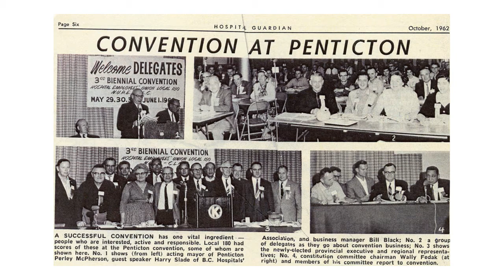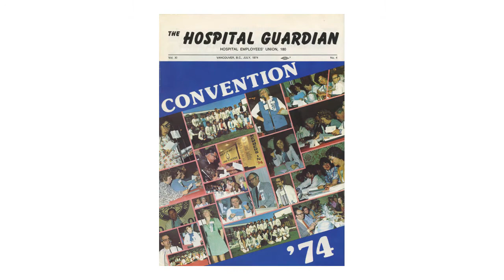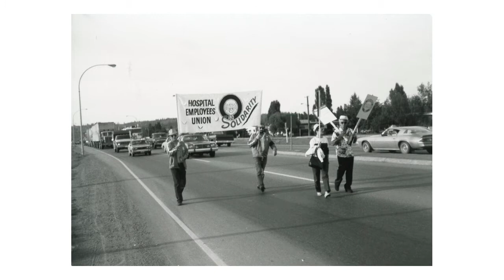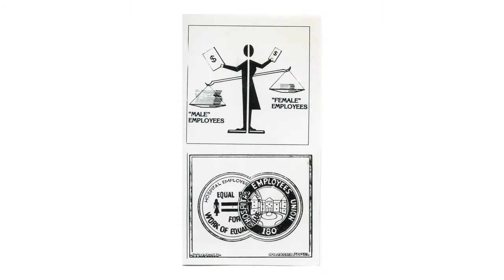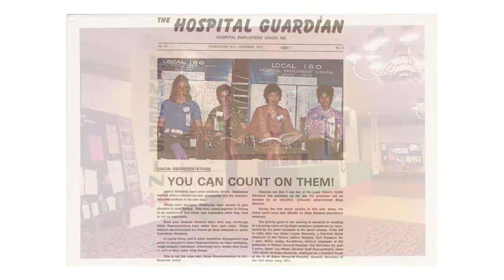Images of HEU: 70 years of solidarity (1/4)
Video slide show of images from our photo archives and shown at our 29th biennial convention in November 2014.